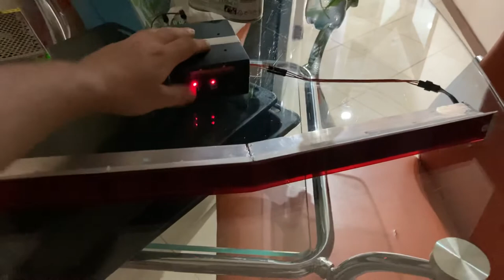Knight Rider Scanner DIY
Test my DIY knight Rider scanner with control panel.